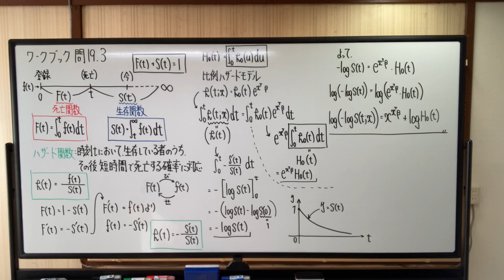19.3生存関数・ハザード関数 ※続きはUdemyにて販売しています。